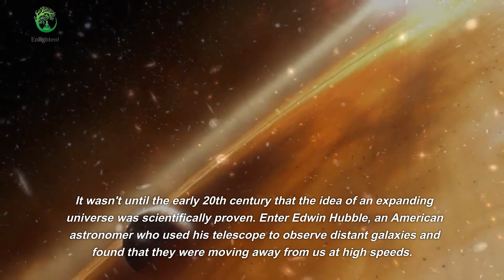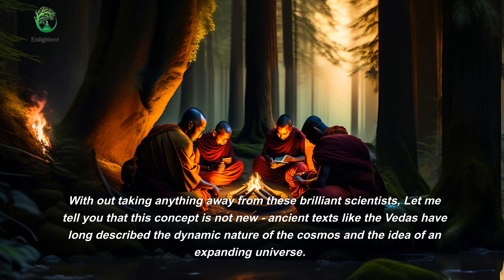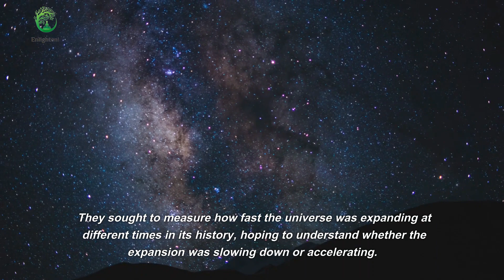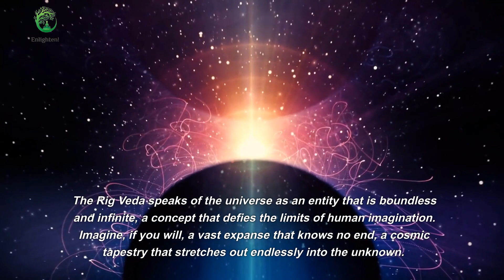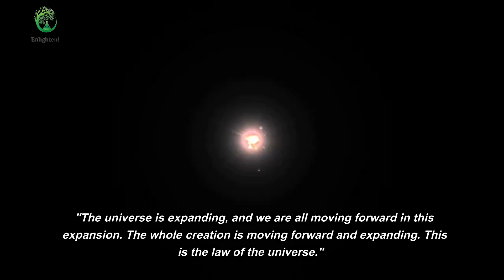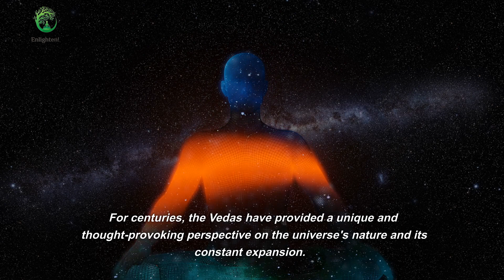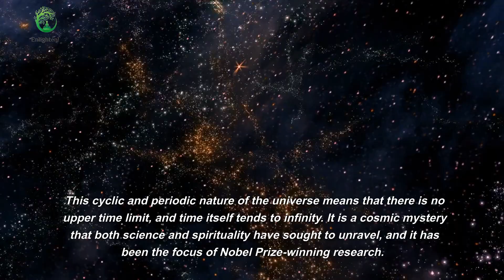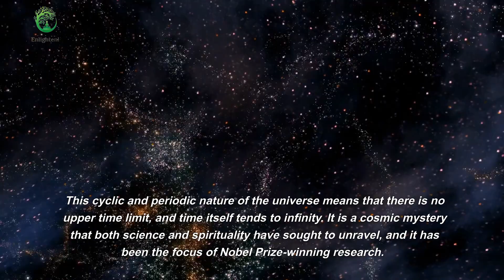The Expanding of Universe : Physics Nobel Prize 2011 & Vedanta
In this video, we'll share the stories of scientists like Saul Perlmutter, Brian P. Schmidt, and Adam G. Riess, who used supernovae to unlock the secrets of the universe's expansion and revolutionize our understanding of dark energy. We'll also explore the spiritual perspectives of Indian philosophers like Swami Vivekananda and the late Jagadish Chandra Bose, who described the universe as constantly expanding and contracting like the beating of a cosmic heart.
The Video touches the following key points and persons
universe expansion
astrophysics
cosmology
dark energy
supernovae
Vedas
Hindu philosophy
Swami Vivekananda
Jagadish Chandra Bose
science and spirituality
cosmic mysteries
human fascination with the universe
Nobel Prize in Physics
Saul Perlmutter
Brian P. Schmidt
Adam G. Riess
scienceandspirituality
cosmicmysteries
humanfascinationwiththeuniverse